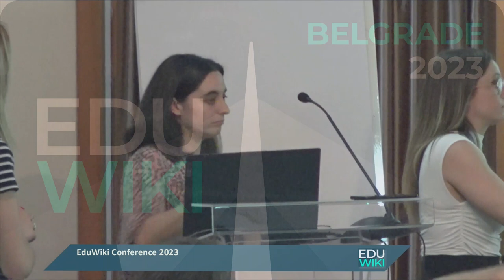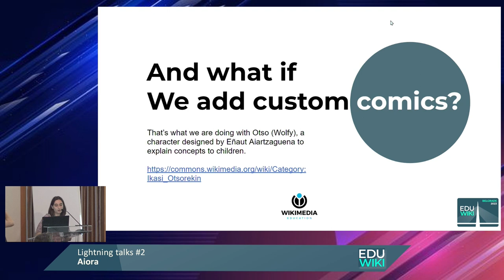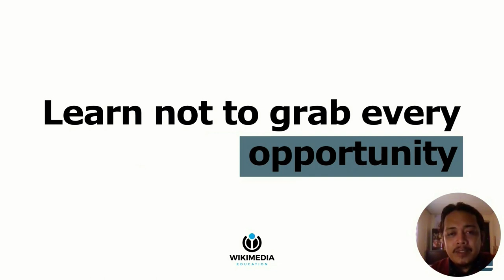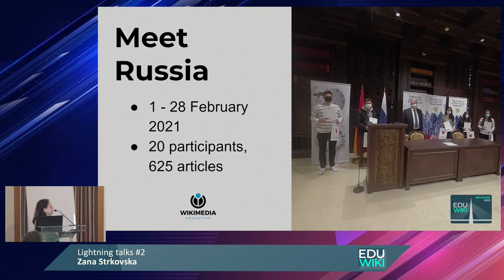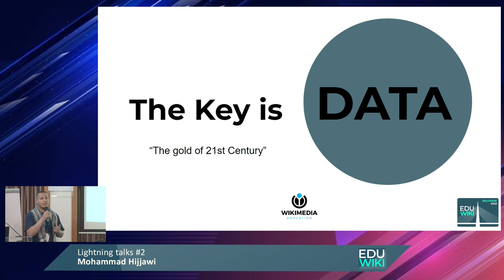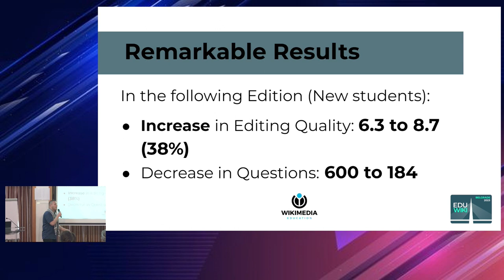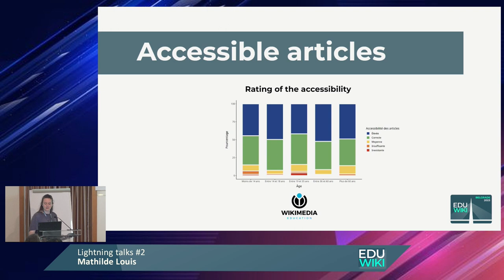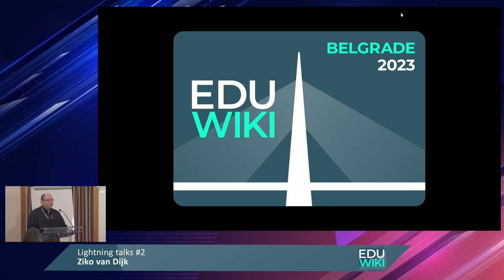EduWiki 2023 Lightning talks 2